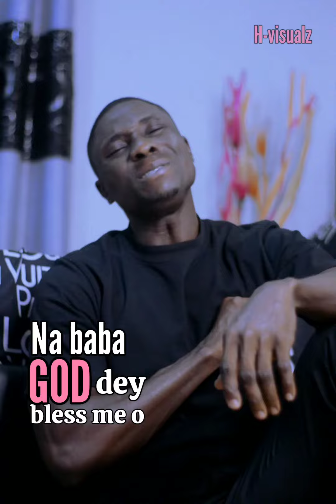If no be Jehovah cover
Thank God for another year